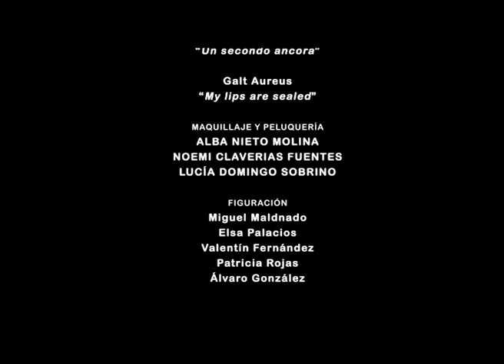Cortometraje Miradas Escuela de Cine y TV de Madrid Septima Ars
Estos cortometrajes son prácticas de los cursos de cine de la Escuela de Madrid Septima Ars realizadas en su totalidad por los alumnos de la escuela.

Cortometraje dirigido por Isis Medialdea como práctica final del curso de dirección de cine, con un equipo formado por sus compañeros de curso Ayudante de dirección Fernando Guzmán, Continuidad Daniel Montenegro,Dirección artística Álvaro Montenegro, Jefe de producción María Rodríguez, Dirección de fotografía Lubianca Durán, Operador de cámara Javier Barahona, Ayudante de cámara Carlos Canseco, Auxiliar de cámara María Jiménez, Jefe de eléctricos Rubén Esperanza, Montador de imagen Luz Javato, Montador de sonido Andrés Raffaelli, Etalonaje Eduardo Canales y José Luis Martínez, Técnico sonido Julia San Miguel, Microfonista Andrés Villalta.